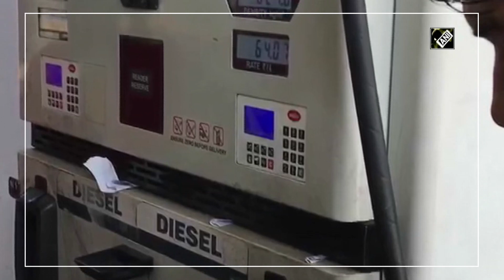Commuters express delight over decrease in fuel prices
Agra/Kanpur/ (Uttar Pradesh), Indore (MP) :

  People expressed some relief as petrol and diesel prices continued to dwindle on March 9. However, some people said that this little drop out will not going to help them anyway. The petrol price was cut by 24 paise a litre today (March 09) while diesel price dropped by 25 paise, after crude oil prices plunged by over 30%.